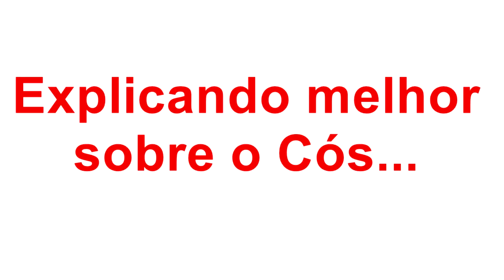AJUSTE LATERAL DE CALÇA SEM PERDER O REBITE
✅ Matrículas Abertas Curso AJUSTES E CONSERTOS DE ROUPAS com a professora Viviane Alves

Passo a Passo de Ajuste de Calça jeans
SEM PERDER O REBITE DA LATERAL
Dicas de Costura super valiosas nesse vídeo.
Você vai aprender como fazer um ajuste sem perder o rebite,
ajustando pela parte de trás.

✂ Materiais:
linha, tesoura, viés e fita métrica

💡 Dicas:
Para ver como ficou no corpo é só acessar o meu grupo no facebook:

O meu objetivo é fazer você economizar e reaproveitar o que já tem em casa.
Dessa forma estaremos cuidando do Meio Ambiente!

Aqui você encontrará Dicas de Costura, Artesanato e Empreendedorismo

Se você gosta desses tipos de conteúdos
clicar em gostei e comentar abaixo para dar a sua opinião!!!